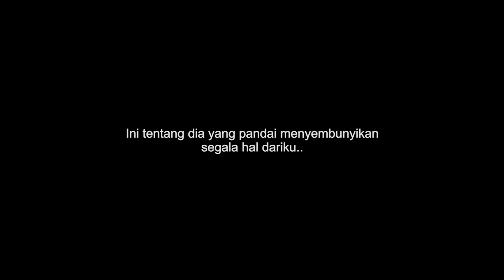Film Pendek "TUMBUH" | TVC Bank Aceh 2021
Film Pendek “TUMBUH”

Sutradara: Hadi Ramnit
Produser: Dais
Penulis Naskah: Putri Bentara
DOP: Hadi Ramnit
Penata Kamera: Khairil Anas
Penata Artistik: Dahri Oskar
Penata Kostum: Asmaul Husna
Penata Rias: Sarah Usman
Penyunting Gambar: Rahmat Mulia
Desain grafis: Jazzuly
Manajer Lokasi: Teuku Noval
Runner: Revian & Rami
BTS: Teuku Mail

Produksi: SABAN RAYA

Pemeran Utama: Apa Gense & Iqbal Fahreza
Pemeran Pendukung: Cut Nyak Dhien, Zul Ismail, Diana Wildani, Putra, Odi Iswanda & Arul Aldiano